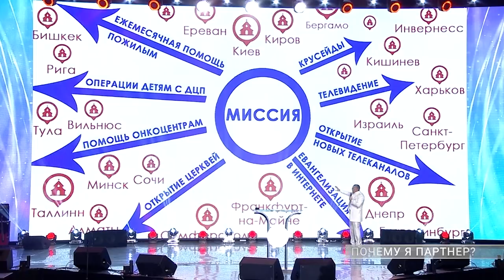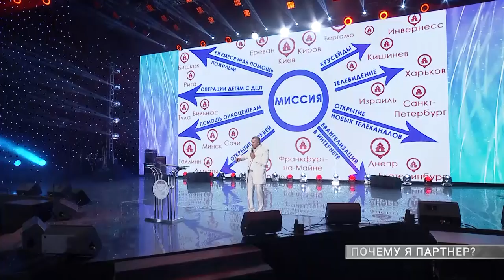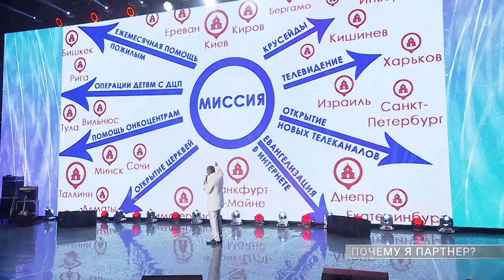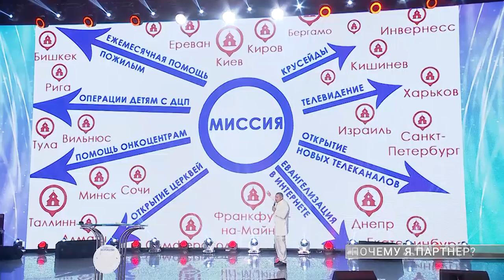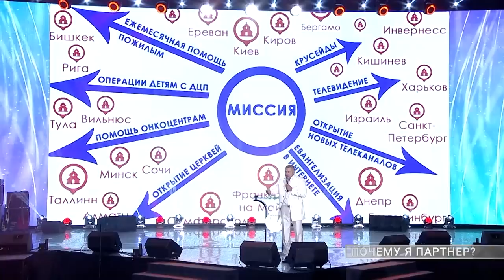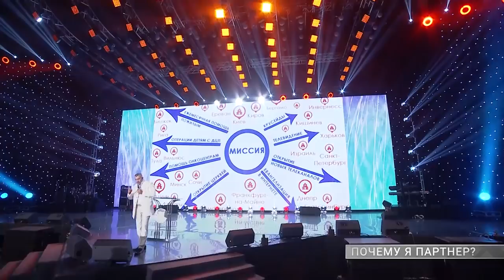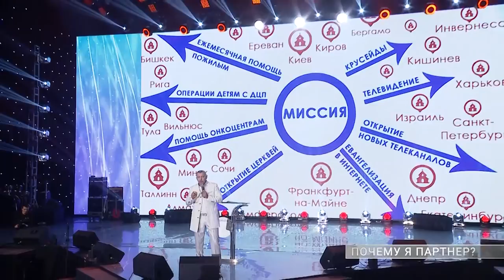Владимир Мунтян / Почему я партнёр #5 / Киев